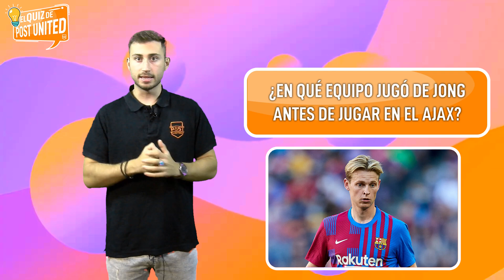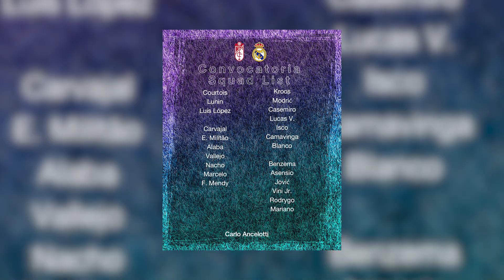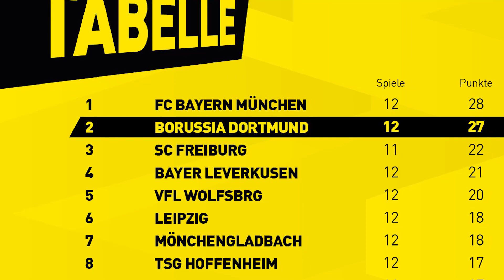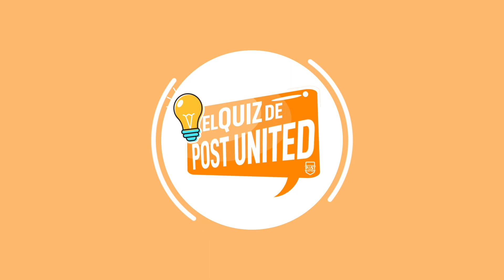¿POLÉMICA EN LA PRIMERA VICTORIA DE XAVI? | AGÜERO SE RETIRA | ZIDANE A LA PREMIER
Xavi debuta con victoria en el derbi. El Kun Agüero podría retirarse del fútbol. Zidane, favorito para un equipo de la Premier.